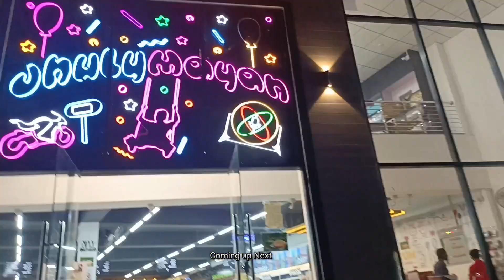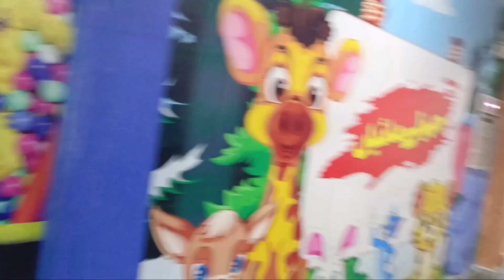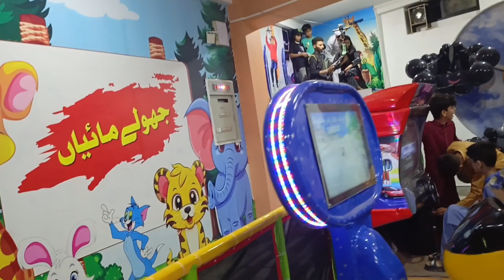Eid Mubarak Day One | New Shopping Mall | Eid Celebration | Eid Ul Fitar 2024